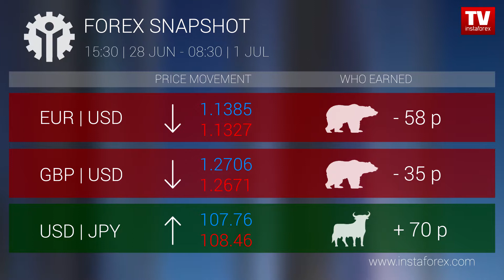Who earned on Forex 01.07.2019 9:30